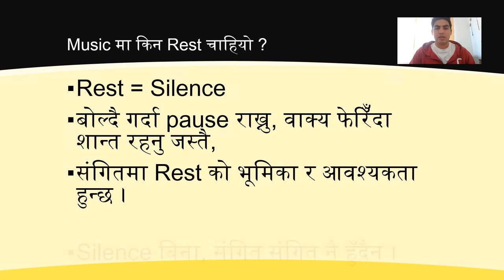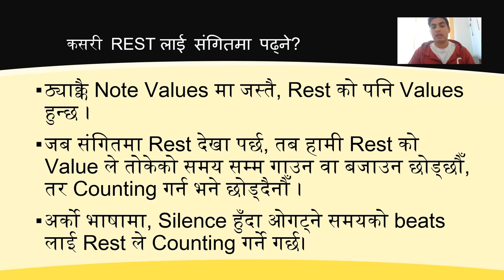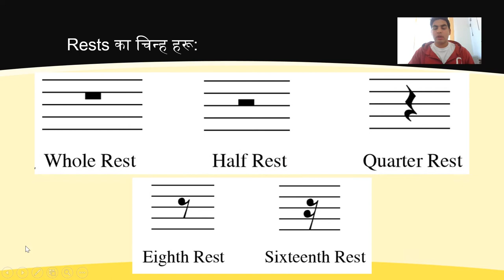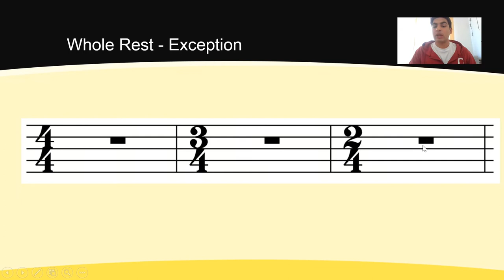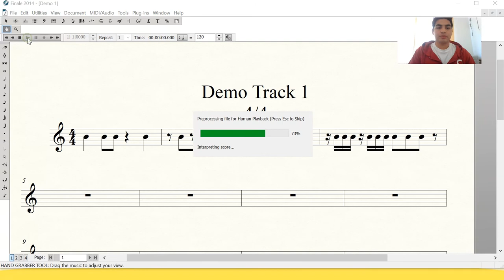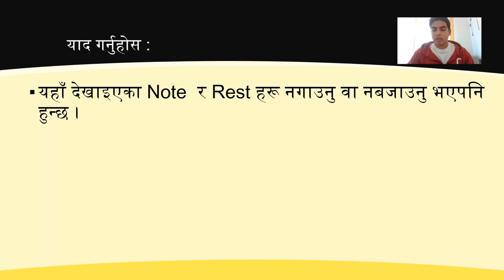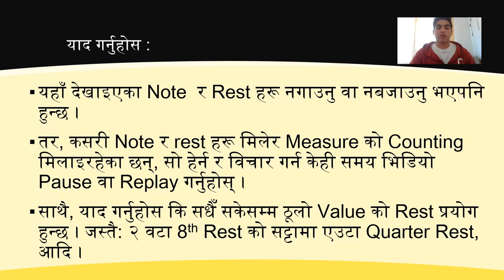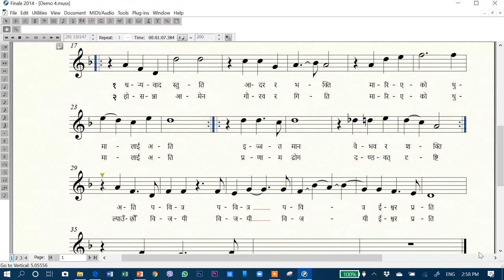Chapter 13 - Rests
Congratulations for making upto 13th chapter of this video lesson.

What is 'REST' in music? Learn with this video.